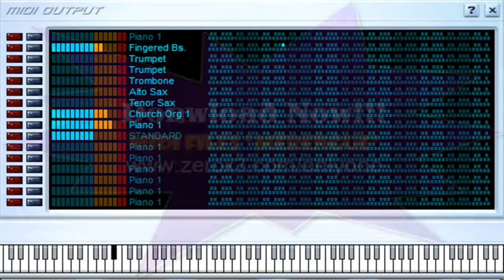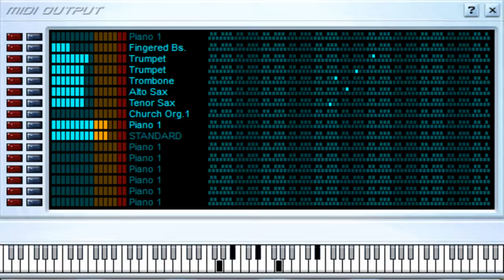Una Fotografia - Bonny Cepeda - Midi File (OnlyOne)